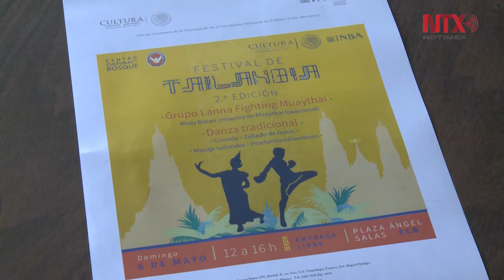Llega el Segundo Festival de Tailandia a CDMX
La segunda edición organizada por el en conjunto con la Embajada Real de Tailandia traerá a los mexicanos diferentes ámbitos de la cultura del país asiático